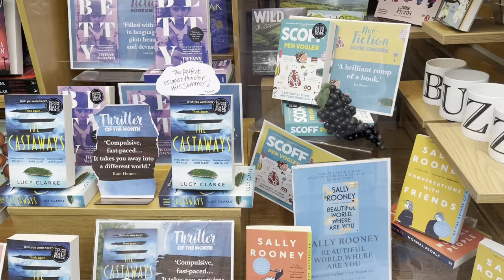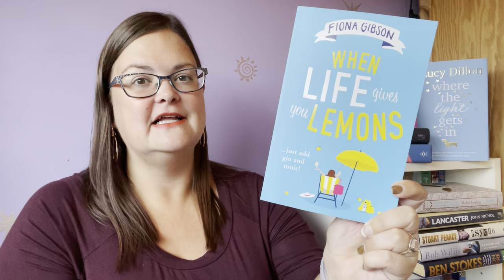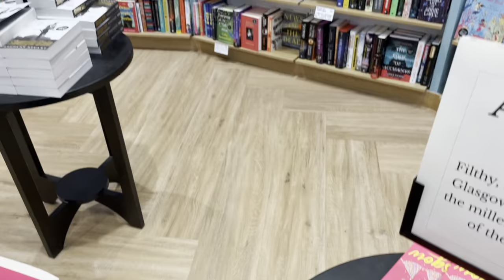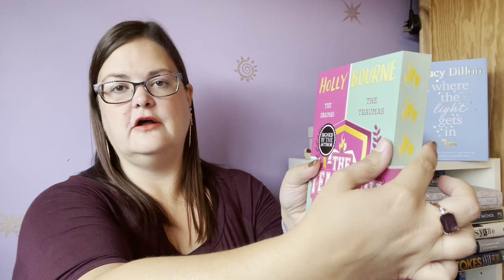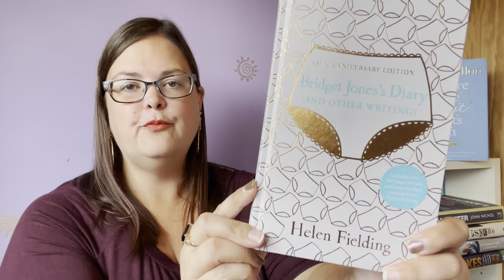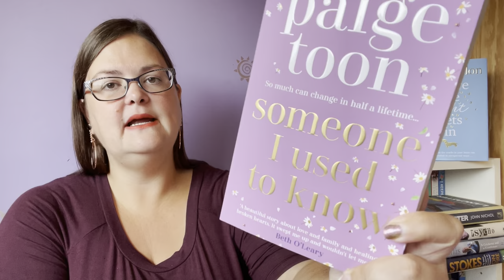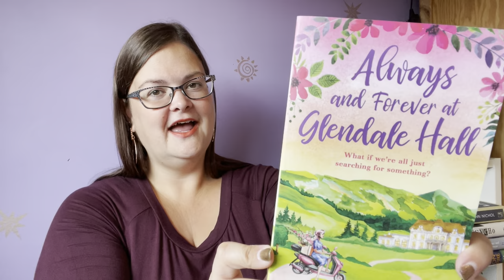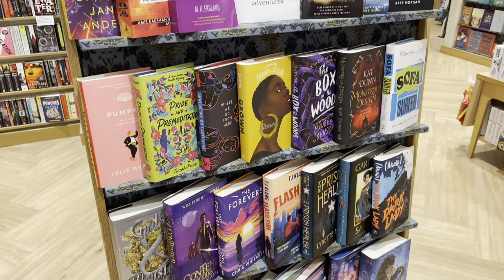UK Book Shopping Vlog & Book Haul August 2021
Here's a huge book haul with a little book shopping vlog thrown in. The big question is, when am I going to have time to read them all?

The Heights by Louise Candlish

Someone I Used To Know by Paige Toon

The Single Girl's To Do List by Lindsey Kelk

The Kissing Booth 3 by Beth Reekles

When Life Gives You Lemons by Fiona Gibson

Why Mummy's Sloshed by Gill Sims
UK: https:// .to/3jAKQPg

Bridget Jones's Diary 25th Anniversary

Always and Forever Glendale Hall by Victoria Walters

The Yearbook by Holly Bourne